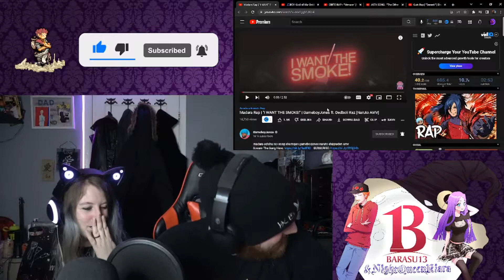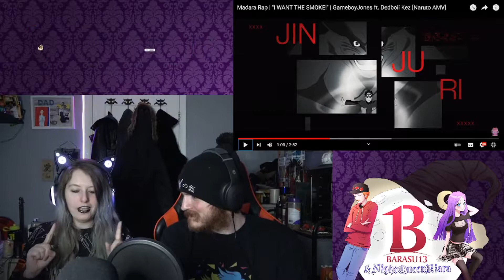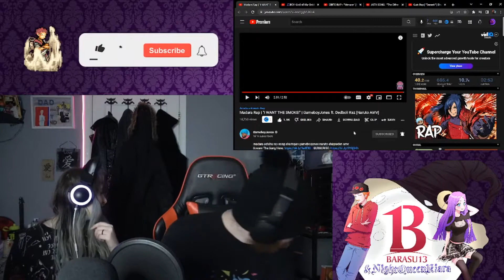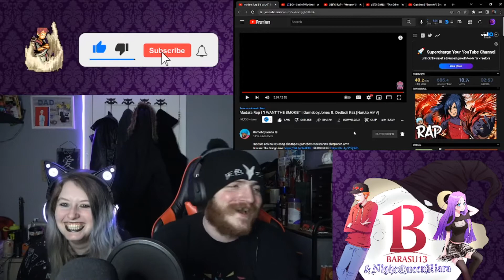REACTION!!!: Madara Rap | "I WANT THE SMOKE!" | GameboyJones ft. Dedboii Kez [Naruto AMV]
This a perfect moshpit energy song or a song for playing Mortal Kombat. It perfectly captures Madara.